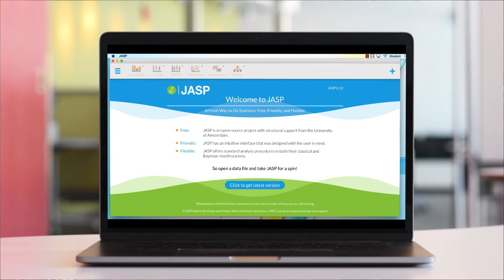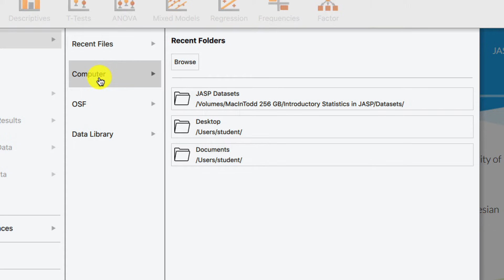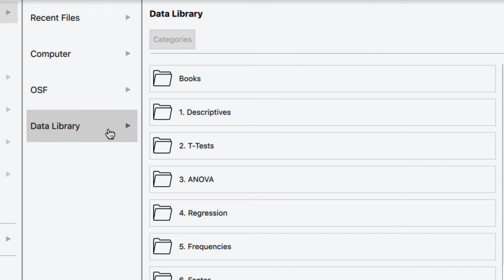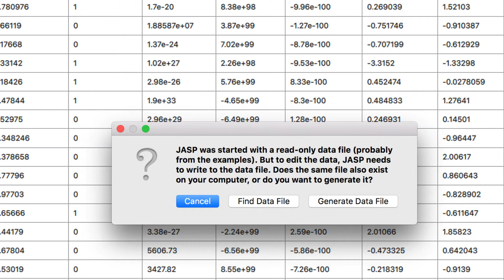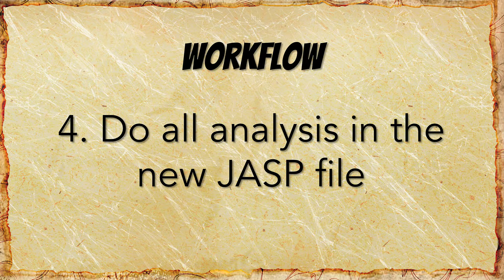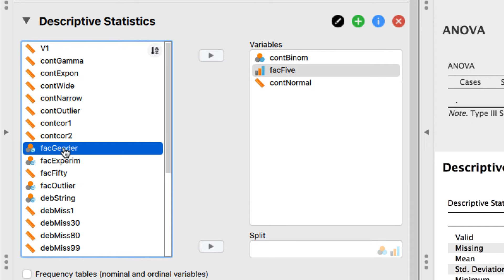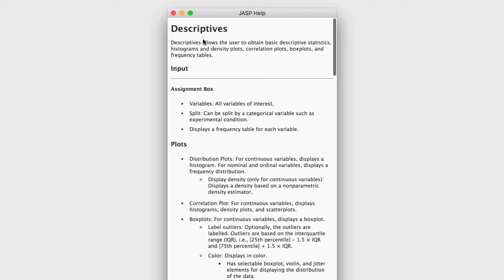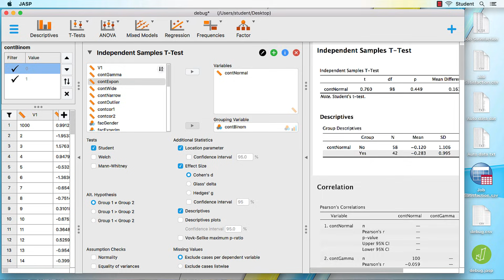The JASP Workspace: Beginners Guide on How to Use JASP for Statistics (2 of 6)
These videos are for people who want to become familiar with JASP and learn how to use it for statistical analysis. I am going to begin by showing you around the JASP workspace. This video will show you how JASP works, demonstrate its similarity with other statistics software, and get you familiar with how “progressive disclosure” allows you to focus on the analysis as you work. This is the second in a series introducing statistics students to exploring statistics with JASP.

Chapters
0:00 Introduction
0:30 The JASP Splash Page when you open the program
2:00 Loading Data in JASP (Open data from Excel, OSF, or SPSS)
5:00 JASP example datasets are included
7:13 Editing data
9:30 Suggested workflow for JASP
10:00 Exploring the JASP workspace (The Data pane, Analysis pane, & Results pane)
15:52 Save your work and close JASP

Download the Friendly, Free, Flexible, Functional JASP software from the official JASP statistics

This video uses the dataset debug and JASP version .0.13.0

Music
Jazz Mango by Joey Pecoraro

Edited in Camtasia 2020
Visual and audio content from DigitalJuice.com
Additional content design by Derek Borman

Link to a Google Drive folder with any files that I use in the videos including spreadsheets, the Bear Handout, and datasets. As I add new files, they will appear here, as well.
To download, hover your cursor over the file icon and a blue download icon will appear. You do not need to request access to a file.